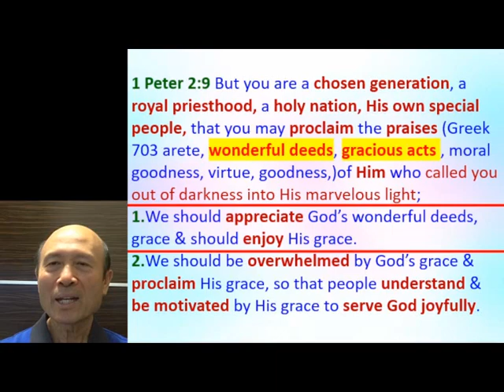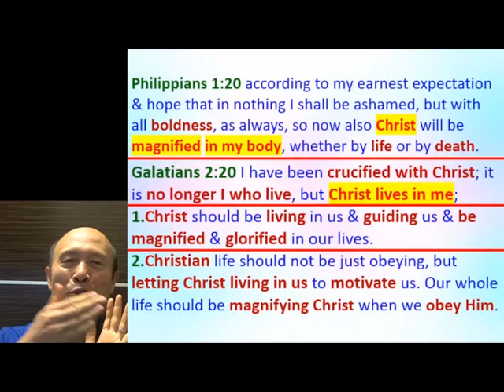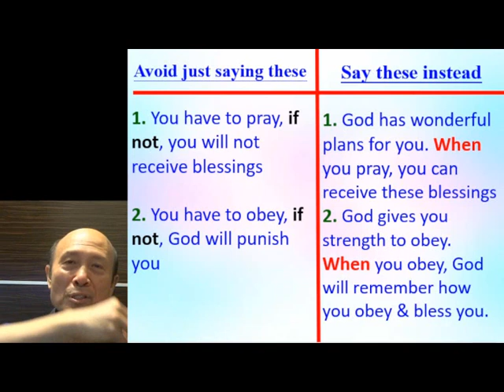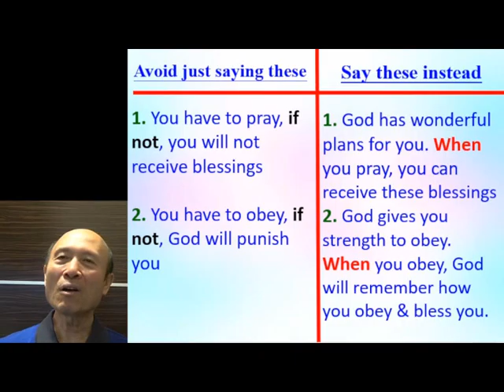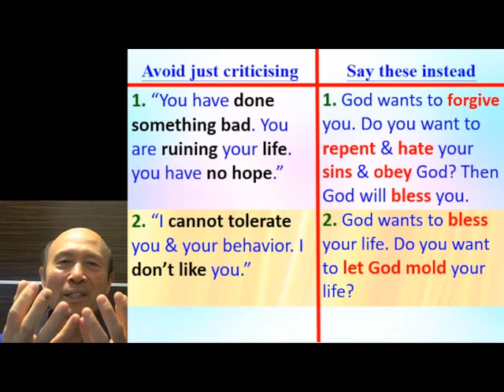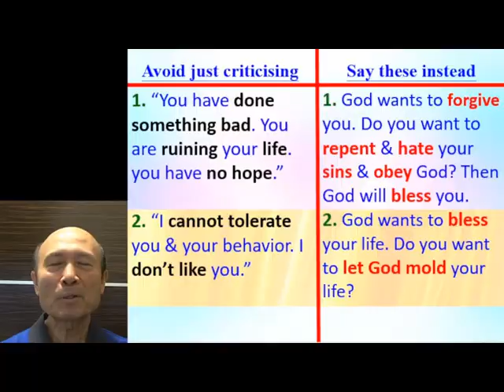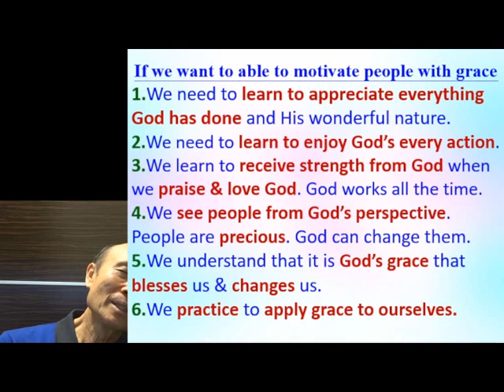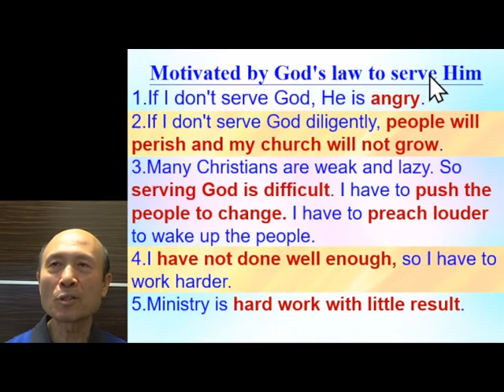Balance of God's grace & law (B) - 葉牧師 2024.08.18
Balance of God's grace & law (B)

 1. 與主的關係：怎樣建立與主相愛的關係，怎樣從主的愛得力，怎樣深信神的供應和計劃。
 2. 處理生命：怎樣不被人、罪、負面思想情緒和潛意識、婚姻和生活的問題、和侍奉的問題影響。
3. 進入不同層次的侍奉：侍奉可以由簡單的生活見證，到建立別人的靈命，或進入策略性的侍奉。